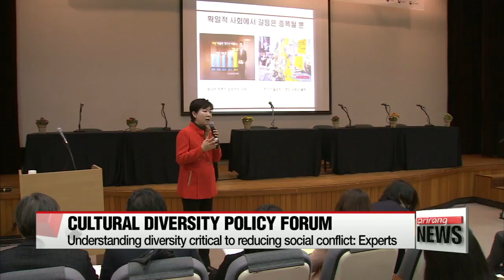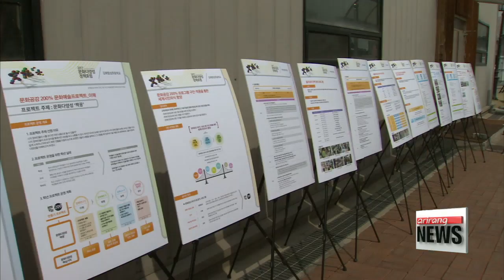2017 Cultural diversity policy forum takes place in Seoul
2017 문화다양성정책 포럼 개최

  One notion Korea's been working to accept in recent years is diversity.
And on Wednesday, a forum in Seoul brought together experts, academics and students to discuss ways to build a society more accepting of people from other parts of the world.
Our Kim Hyesung was there.
 Globalization and trade have led to an increase in cultural exchanges across the world.
Korea has also seen more foreign residents, passing the 2 million mark in 2016.
They account for around 4 percent of the total population, making it all the more important to understand cultural diversity.

 "Our society's acceptance of foreigners is still low, with research showing an acceptance rate of only 50 percent. Understanding differences in culture and values is critical to reducing social conflict and boosting happiness in our society."

 There's been more discussion of cultural diversity since UNESCO adopted its convention on cultural diversity in 2005, which states that there is no hierarchy or exclusion in culture, and views diversity as critical to improving quality of life and giving birth to creativity.

  "More than 150 government officials, cultural experts, professors and students gathered at the Cultural Diversity Policy Forum on Wednesday to exchange views on how to boost understanding of cultural diversity in Korea."

 Since 2014, the Korean government has pushed for numerous cultural diverisity policies, including support for multicultural families and designating the last Wednesday of every month as a Culture Day to encourage people to participate in cultural events.

  We now need a long-term, consistent strategy. It took at least 40 or 50 years for countries like Canada, which have a high tolerance for cultural diversity, to really soak that in. It's important to our society's future for elementary schools to help kids get exposure to different cultures at an early age so they can naturally understand cultural diversity."

 From government-led cultural policies to educational programs, participants at the forum say different values, old and new, from east and west, can add color to our society only when people's hearts are open to diversity.